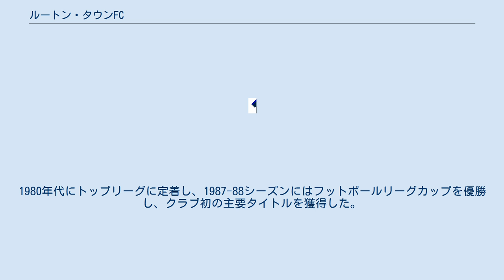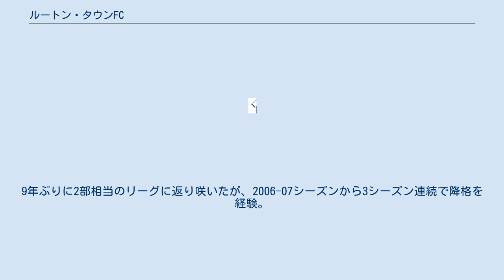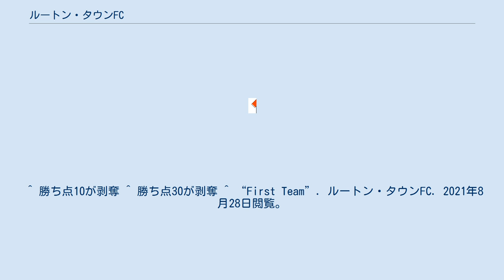ルートン・タウンFC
ルートン・タウン・フットボール・クラブ（Luton Town Football Club）は、イングランド南東部、ベッドフォードシャー州、ルートンを本拠地とするサッカークラブチームである。
2021-22シーズンはEFLチャンピオンシップ（2部相当）に所属。
 創設は1885年。
1980年代にトップリーグに定着し、1987-88シーズンにはフットボールリーグカップを優勝し、クラブ初の主要タイトルを獲得した。
 プレミアリーグが開幕する1つ前のシーズンである1991-92シーズンに降格。
それ以来トップリーグの舞台からは遠ざかっている。
 2004-05シーズンにフットボールリーグ1で優勝し、フットボールリーグ・チャンピオンシップに昇格。
9年ぶりに2部相当のリーグに返り咲いたが、2006-07シーズンから3シーズン連続で降格を経験。
5部相当のカンファレンス・ナショナルまでディビジョンを落とした。
 2013-14シーズンにカンファレンス・ナショナルで優勝し、フットボールリーグ2に昇格。
2017-18シーズンにリーグ2で2位になり、10年ぶりにフットボールリーグ1に昇格した。
2018-19シーズンは途中でフットボールリーグカップ優勝時のメンバーでもあったミック・ハーフォードが暫定監督として指揮を取る中で、最終節に14年ぶりのリーグ1優勝を果たした。
 1試合最多観客動員数 最多得点勝利試合 最多失点敗戦試合 リーグ最高順位 2021年8月9日現在 注：選手の国籍表記はFIFAの定めた代表資格ルールに基づく。
 ^ “Luton Town's Official Matchday Programme”. Luton Town (Luton Town F.C.). (14 April 2007). ^ “Saturday Ticket Update: 130 New Seats Installed!”. Luton Town F.C. (2014年8月15日). 2016年12月15日閲覧。
 ^ 勝ち点10が剥奪 ^ 勝ち点30が剥奪 ^ “First Team”. ルートン・タウンFC. 2021年8月28日閲覧。